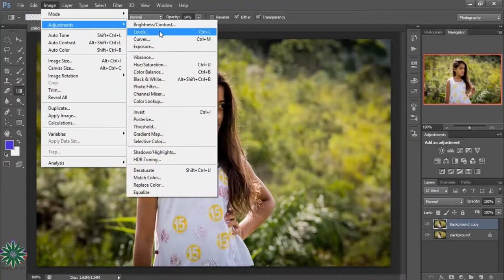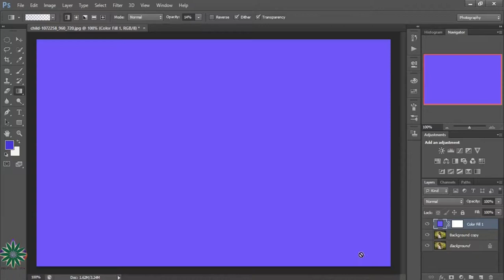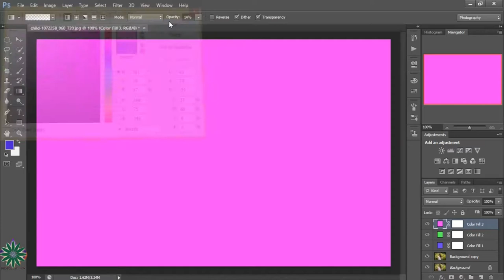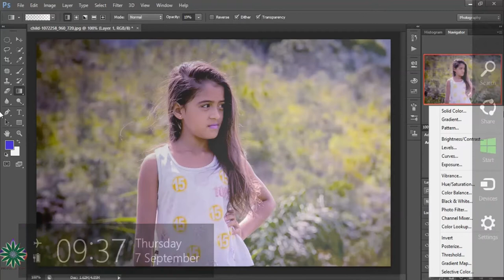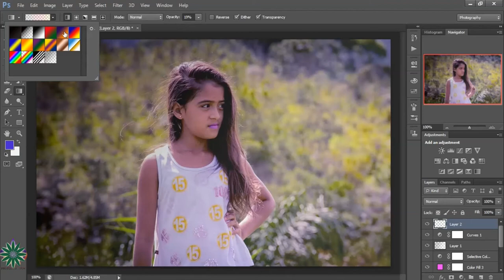Amazing Photoshop Creation Retro Style Color Effect